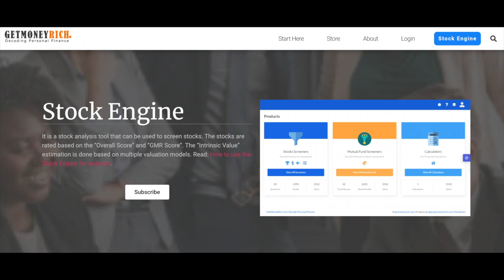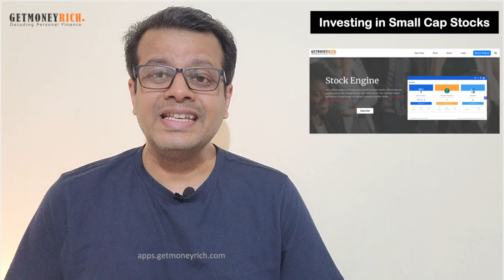How To Identify Potential Small Cap Stocks?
In the stock market, stocks are categorized into large, mid, and small caps based on market capitalization. Large-cap stocks are companies with a market capitalization of over $10 billion, mid-cap stocks are companies with a market capitalization between $2 billion and $10 billion, and small-cap stocks are companies with a market capitalization of less than $2 billion.

Now, most stocks in the small-cap space are of low quality, so it's essential to screen small-cap stocks judiciously before investing in them. So, how do you evaluate the profitability of small-cap stocks? Well, there are several metrics you can use, but we'll focus on three key metrics: ROE, ROCE, and ROIC.

ROE, or Return on Equity, measures the amount of net income returned as a percentage of shareholders' equity. ROCE, or Return on Capital Employed, measures the return on all the capital invested in a business. And ROIC, or Return on Invested Capital, measures the return on all the capital invested in a business, including debt.

By evaluating these metrics, you can get a better understanding of the profitability of a small-cap stock. However, profitability is not the only factor to consider when evaluating a small-cap stock. You also want to look at its growth potential.

When evaluating growth potential, there are several key metrics to consider. These include revenue growth, EBITDA growth, EPS growth, net worth growth, and net cash flow from operations.

By looking at these metrics, you can get a better sense of the growth potential of a small-cap stock. However, keep in mind that growth potential does not guarantee future success. It's important to do your due diligence and thoroughly research any small-cap stock before investing in it.

So, to sum up, when buying small-cap stocks, make sure to screen them judiciously, evaluate their profitability using ROE, ROCE, and ROIC, and consider their growth potential using metrics like revenue growth, EBITDA growth, EPS growth, net worth growth, and net cash flow from operations.

Index funds and ETFs are investment vehicles that allow you to invest in a basket of small-cap stocks, rather than investing in individual stocks. These funds track a small-cap index, such as the Russell 2000 or the S&P Small Cap 600, and provide exposure to a diversified portfolio of small-cap stocks.

Investing in index funds and ETFs can be a good way to gain exposure to the small-cap space without having to worry about individual stock selection or research. These funds can also offer greater diversification and lower risk compared to investing in individual small-cap stocks.

However, it's important to note that not all small-cap index funds and ETFs are created equal. Some may have higher fees, lower liquidity, or different weighting methodologies, so it's important to do your due diligence and research before investing in any index fund or ETF.

Overall, investing in small-cap stocks through index funds and ETFs can be a good way to gain exposure to the small-cap space while reducing risk and diversifying your portfolio.